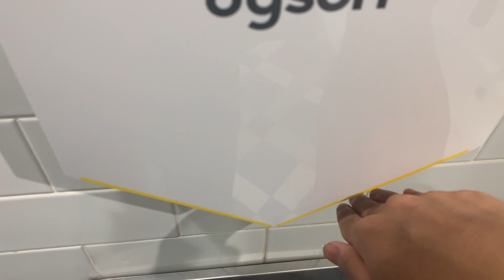Dyson Airblade V (Newer version) Hand Dryer white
This is a newer version Dyson Airblade V Hand Dryer in white. On top it now says Heap instead of pictures with all the different Dyson products. It is a good ,powerful Hand Dryer that dries your hands very well and quick.